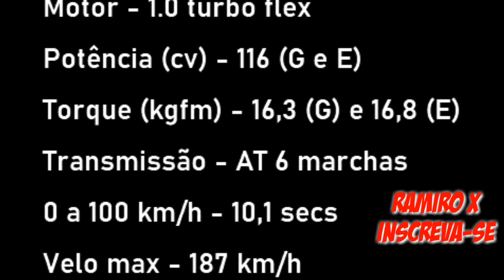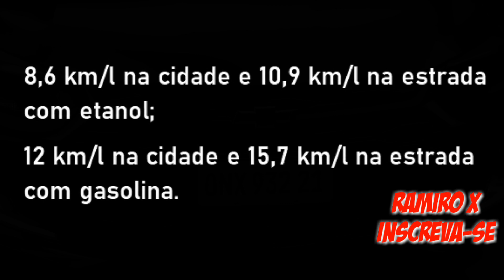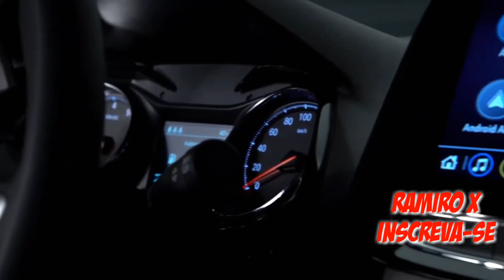NOVO CHEVROLET ONIX PLUS MIDNIGHT: PREÇO, FICHA TÉCNICA, CONSUMO E INTERIOR/EXTERIOR EM DETALHES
CHEVROLET ONIX PLUS MIDNIGHT 2021: PREÇO, FICHA TÉCNICA, CONSUMO E INTERIOR/EXTERIOR EM DETALHES CHEVROLETONIXPLUSMIDNIGHT2021 RAMIROX : PREÇO, FICHA TÉCNICA, CONSUMO E INTERIOR/EXTERIOR EM DETALHES...

Novo Nissan Magnite 2021: Preço, Ficha Técnica e Consumo! O SUV MAIS BARATO DO BRASIL | RAMIROX

NOVO VOLKSWAGEN ARTEON 2021: SHOOTING BRAKE R LINE, MOTOR 320 CV, INTERNO E EXTERNO!VEJA EM DETALHES

Novo Fiat Tipo 2021: Interior/ Exterior, Motor 1.0 Turbo, Versão Cross INÉDITA, que equipará o Argo!

Novo Honda City Hatchback RS chega em 2021: Melhor que Onix, NO BRASIL, deve aposentar o Fit

NOVA FORD F-150 2021: PREÇO, Ainda Mais BRUTA e VEM PARA O BRASIL! Vejam Todos os Detalhes | RAMIROX

NOVO RENAULT KIGER 2021: O SUV DO KWID!? APARECE PELA PRIMEIRA VEZ, PARA O MERCADO GLOBAL | RAMIRO X

Novo Fiat Cronos 2021: Preços, novos itens de série e ganha novo logotipo! Veja Todos os Detalhes!

Nova picape Duster 2021: Detalhes para próxima Oroch, motor a diesel e tração 4×4! Veja em Detalhes

Nova Nissan Frontier 2021: Visual ainda mais moderno e inédita versão PRO-4X! Veja Todos os Detalhes

Novo Fiat Tipo Cross 2021: estreia motor Firefly turbo e inédita versão Cross! Vejam em Detalhes

Nova GMC Hummer EV: A Picape elétrica revelada com 1.000 cv e 1.590 kgfm de torque! Veja Os Detalhes

Novo Volkswagen Taos 2022: Detalhes iniciais do SUV, futuro rival do Jeep Compass? Veja os Detalhes.